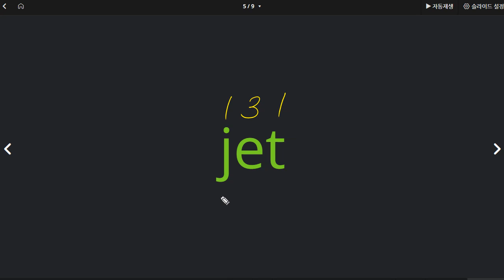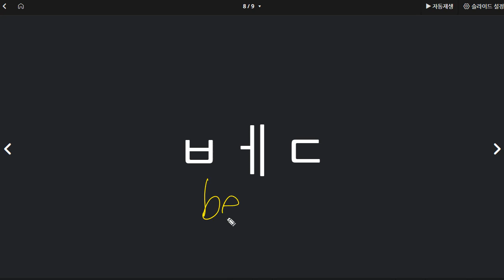박청용 2021 12 14 파닉스 말하기 성취도 90